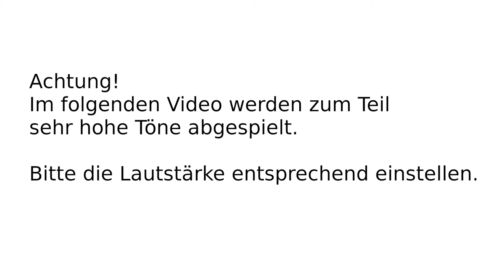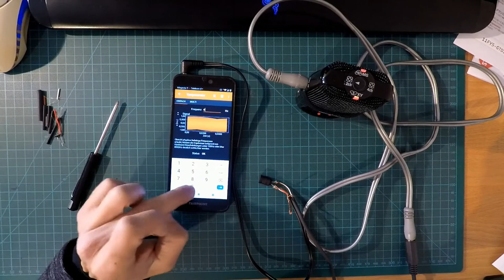Bandsperre im Audiokabel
In ein handelsübliches Audiokabel mit 3,5 mm Klinkenstecker und -kupplung wird zunächst eine Spule (L=47,3 Milli-Henry) eingebaut. Das Verhalten bei verschiedenen Frequenzen wird untersucht.
Zusammen mit einem parallel zur Spule geschalteten Kondensator (C=0,1 Mikro-Farad) entsteht ein Schwingkreis, der im Bereich der Resonanzfrequenz eine Sperre darstellt.